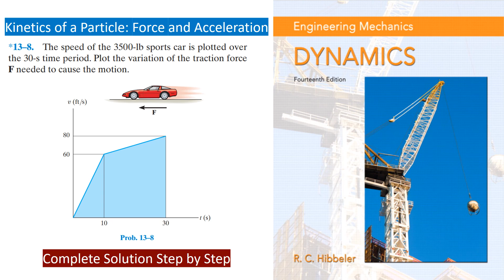The speed of the 3500-lb sports car is plotted over the 30-s time period. Plot the variation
Problem Statement:
The speed of the 3500-lb sports car is plotted over the 30-s time period. Plot the variation of the traction force F needed to cause the motion.